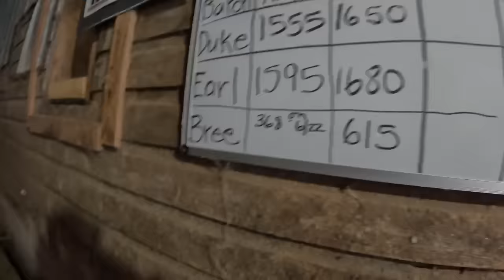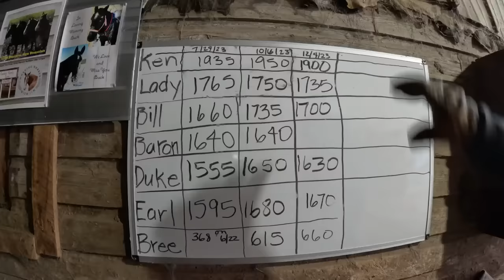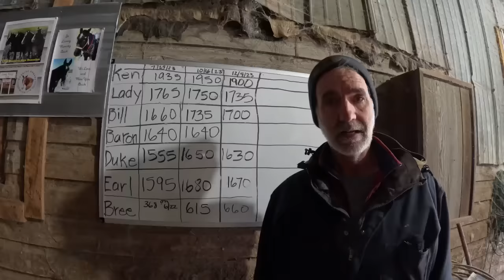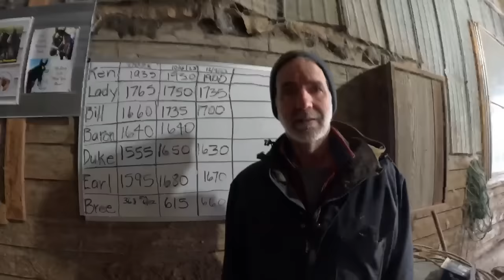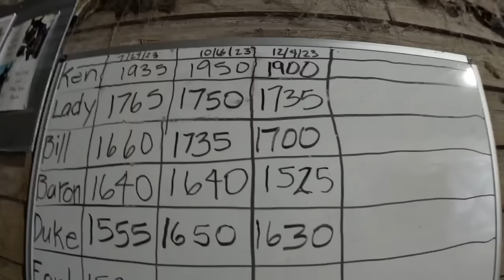A TRAINING LESSON FOR BREE... Let's see how much she has grown!! #566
Today our Belgian/Suffolk punch cross filly, Bree, is getting a training lesson, along with our new puppy, Skip! Then we are weighing up all the horses to see how they have grown (or lost weight).

Watch our videos to learn about draft horses- horse logging, horse farming, and horse training! Jim uses Belgian, Percheron, and Suffolk horses to do work on the farm and in the woods. He teaches about harnesses, horse-drawn logging and farming equipment, horse feeding and maintenance, and voice commands for horses. New videos uploaded every week. Keep watching to see how Jim trains his new Suffolk Punch colts as he has trained his full-grown teams!

Our Horses
Belgian Horses ►   Lady & Bill
Percheron Horse ►   Ken
Suffolk Punch Horses ►   Baron, Duke, & Earl

Go Pro 7
Go Pro 9
Wireless Mics
Do YOU have your own YouTube Channel?? We wanted to share about something that has helped us with our channel! We started using TUBEBUDDY and since we did, our channel has grown exponentially!! It helps you find keywords for you video title and descriptions so that YouTube will promote your videos more, and it gives lots of tips on how to help your videos with the YouTube algorithm. If you are interested in signing up, here is the link to join